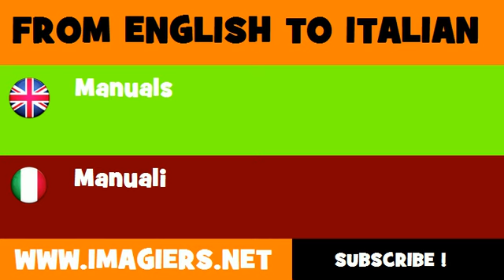FROM ENGLISH TO ITALIAN = Manuals